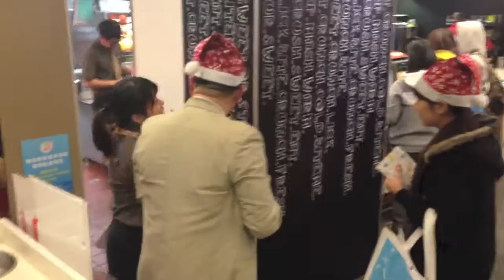12.24.2012 聖誕報佳音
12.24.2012 聖誕報佳音（神召會台北市中心）